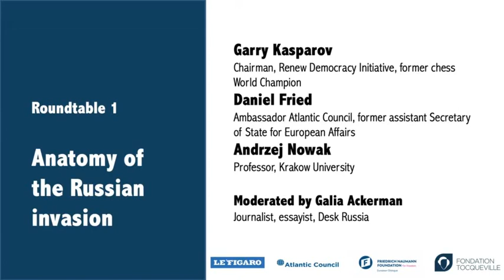Table-ronde 1 : Anatomie de l'invasion russe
Anatomy of the Russian invasion
What are the causes of the agression? What does Putin want? Are we witnessing a relapse into totalitarian communism or a far more ancient imperial despotism? Did the West really surround Russia, thus contributing to the outbreak of this crisis? Or is it, on the contrary, our passivity in the face of Russia's aggressive revisionism that has led to the catastrophe?

Quelles sont les causes de l’agression ? Que veut Poutine ? Assistons-nous à une rechute du totalitarisme communiste ou à un mode opératoire impérial despotique bien plus ancien ? Avons-nous contribué au déclenchement comme l’affirme la Russie qui accuse l’Occident d’encerclement ? Ou est-ce au contraire notre passivité face au révisionnisme agressif de la Russie qui a mené à la catastrophe ?

Moderator: Galia Ackerman, Journalist, essayist, Desk Russia

Garry Kasparov, Chairman, Renew Democracy Initiative, President Human Rights Foundation, former chess World Champion
Daniel Fried, Ambassador Atlantic Council, former assistant Secretary of State for European Affairs
Andrzej Nowak, Professor, Krakow University